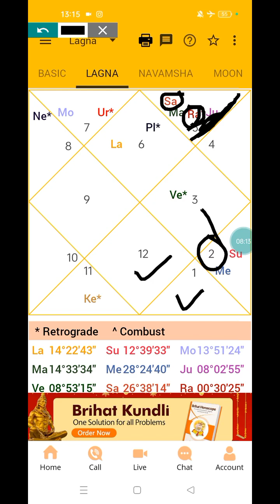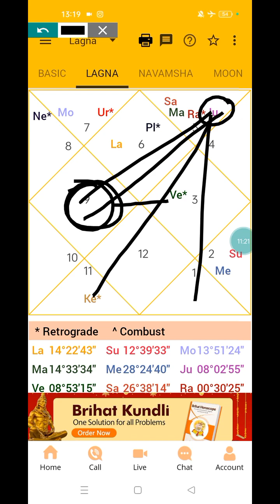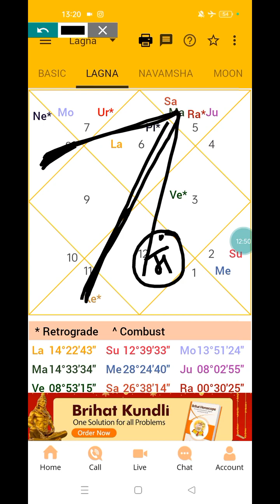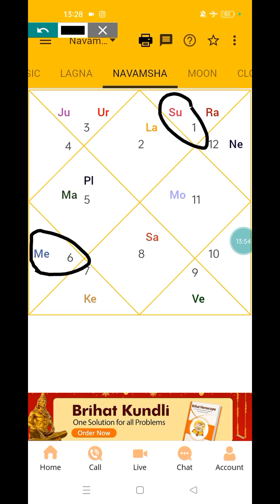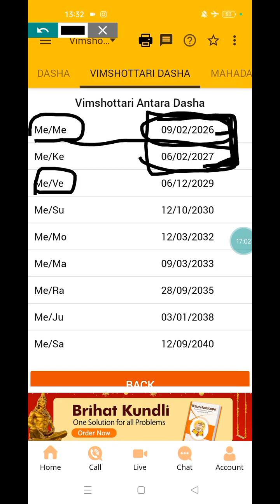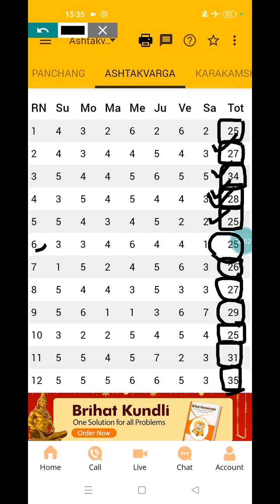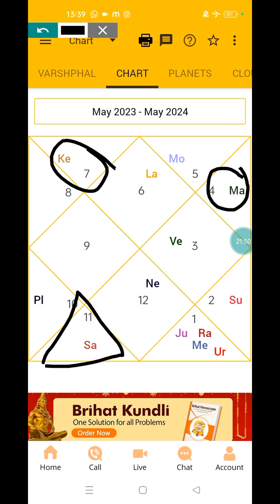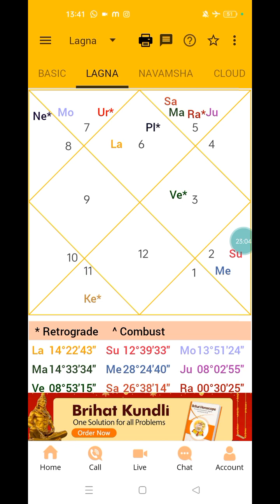Foreign kab Jana hoga ? astrology in hindi